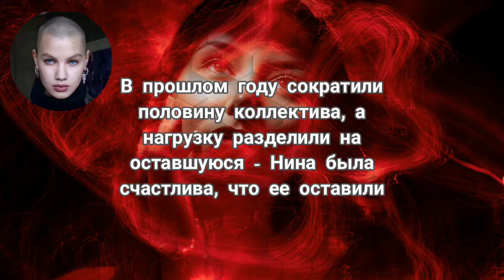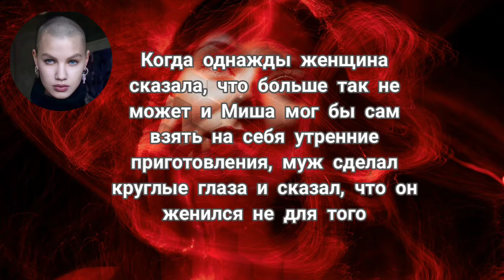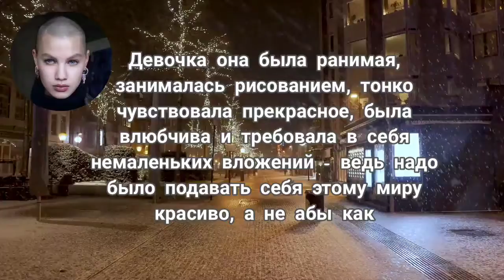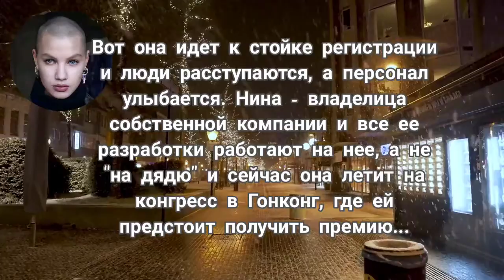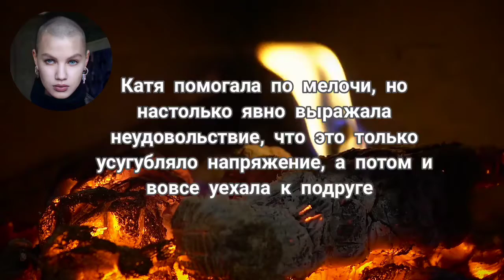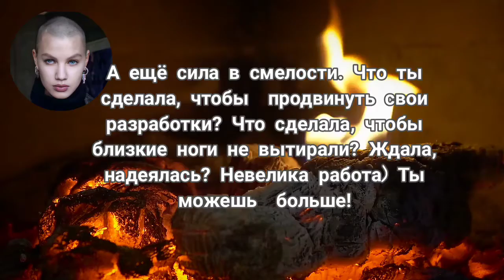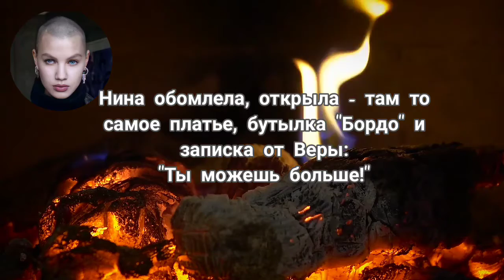Нина обомлела, открыла - там то самое платье, бутылка "Бордо" и записка от Веры: "Ты можешь больше!"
А как устроены продвижение и монетизация себя